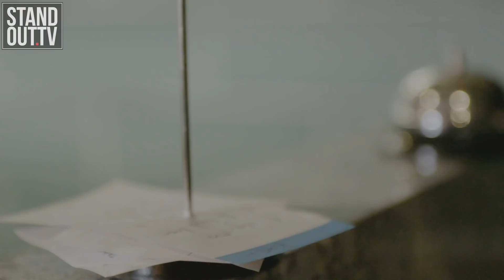RIGHT NOW YOU DEFO LOOK LIKE A P*** STAR | Grilling S.1 Ep.7 with A1.2FUNNY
@A1.2FUNNY  turn for the hot seat with @ChianReynolds - deep convos and crazy chemistry. What do you think of the rating?

📲 FOLLOW: @standout.tv